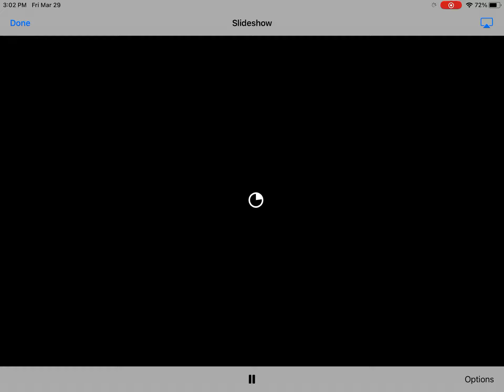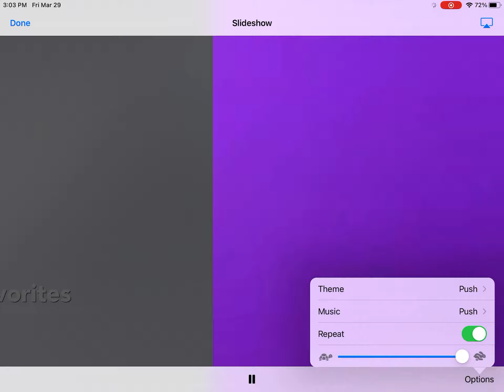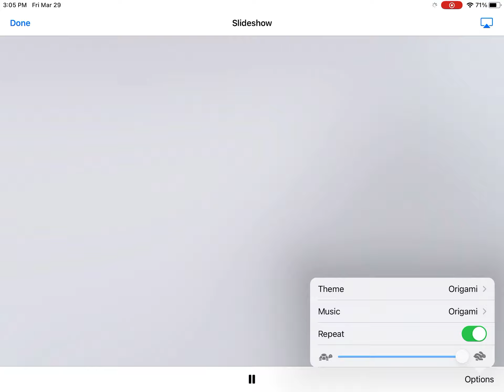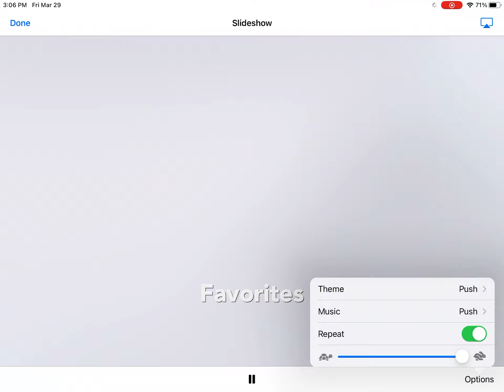I Use to do slideshow before in 2020 when I have my first iPad I take pictures and videos and Click, sideshow. And I said, I like those music. But right now, let’s check it from my YouTube channel because I never did that before. But there it is now.

For tomorrow I’m going to make a slideshow musics make sure to not miss that.